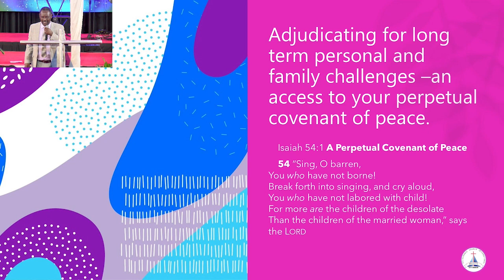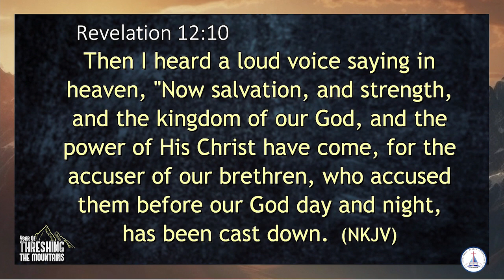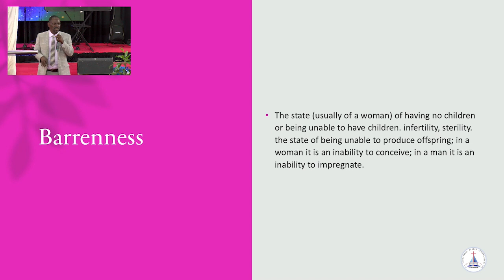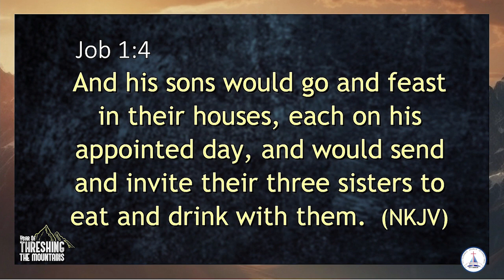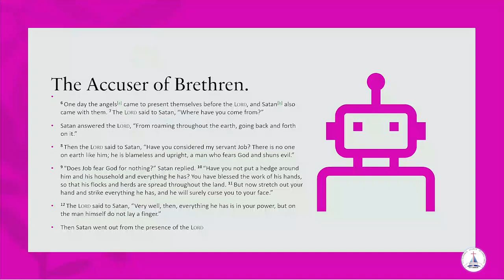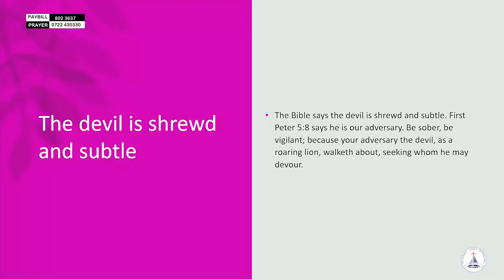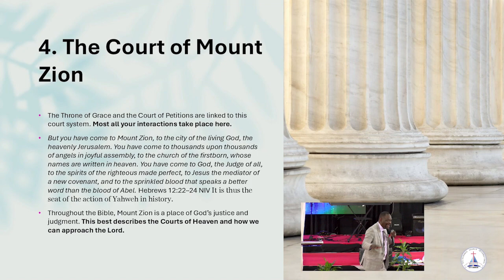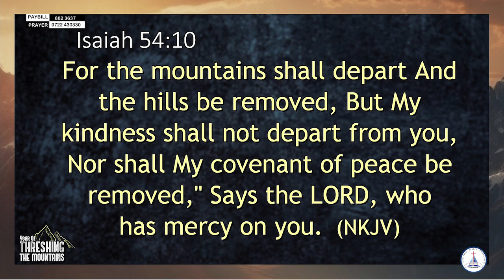The Majestic City Church Sermon || Dr. Lukas Njenga